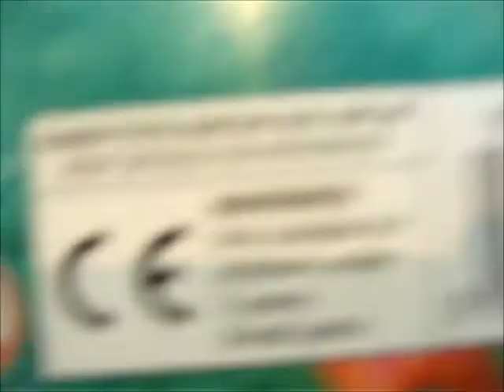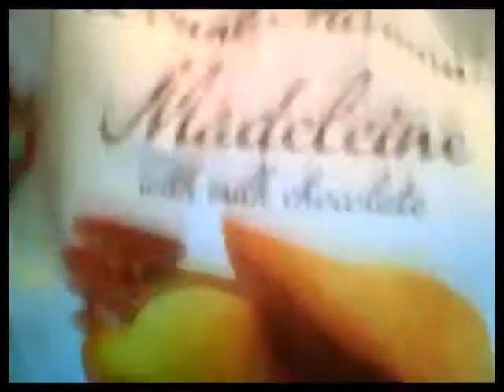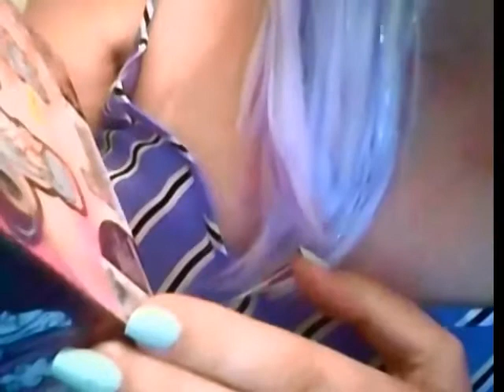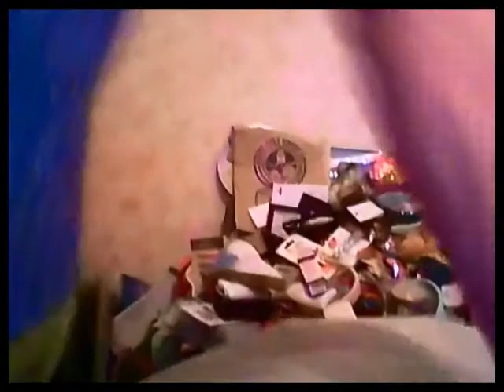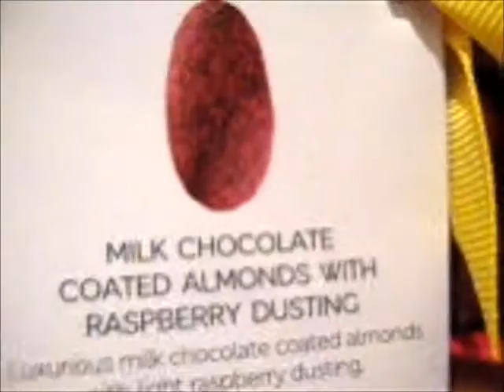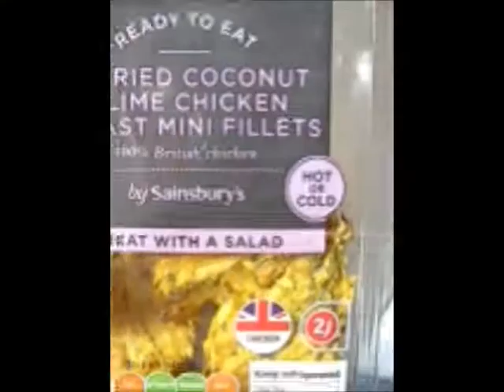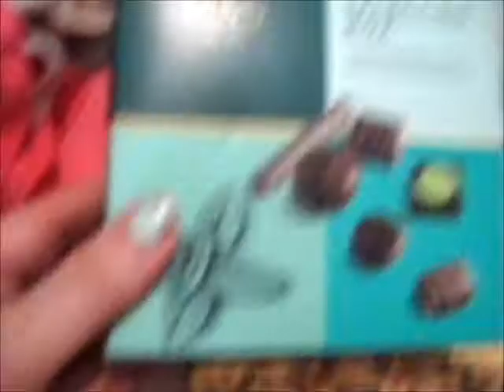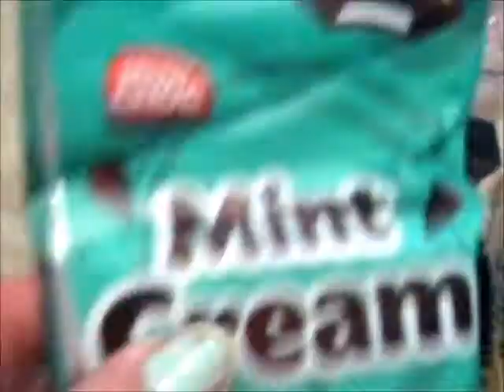Candy Sweets Shopkins Shoppies Doll. Mermaid. Cheap dolls. Wild Flowers. Bras. Vlog/haul etc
Out & about having a look at some lovely wild flowers. Candy Sweets Shoppies Doll & new mermaid doll. M&S. Haul & vlog. A quick update on my Friends of the Earth wild flower plants. Plantlife has an online petition if anyone would like to sign it, to encourage local councils to not keep cutting back verges . Oh, and I show me trying on bras in middle of Marks & Spencer's shop-floor , LOL.  Changing room was closed!